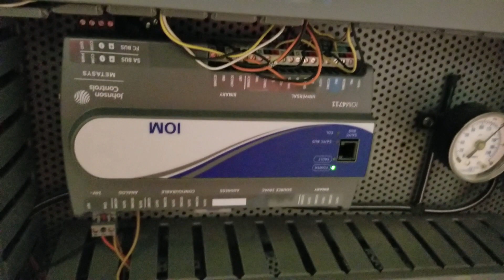Johnson Controls DX 9100 Replacement FAC Controler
Here are some of the things I keep in my tool bag.
My screwdriver
Small fuse puller
Combination fuse puller
Adjustable wrench
USB to Serial converter
Network cable
Network switch
Hex Key set
Fluke meter
Fluke temperature meter
Dell 32 bit laptop
Serial cable
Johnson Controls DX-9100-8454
Johnson Controls DX-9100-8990 Back Panel
Johnson Controls AS-UNT110-1 - UNT Controller
Johnson Controls, Inc. Unt Series Unitary Controller
METASYS AP-VMA-1440-0 APVMA14400, VMA Controller,
Johnson Controls, Inc. Fx Vma
Johnson Controls Metasys NAE MS-NAE5521-0
TRENDnet USB to Serial Converter,
Johnson Controls T-4000-119 Allen Head Adjusting Tool
Johnson Controls T8590 Residential High-Resolution Color Touch Screen Digital Room Thermostat
Johnson Controls A99BB-600C Penn Series A99 PTC Temperature Sensor
Johnson Controls P70LB-6C Dual Pressure Control, SPST
Johnson Controls VA-4233-AGA-2 Electric Actuator,
JOHNSON CONTROLS METASYS MS-FEC2610-0 MS-FEB2610-0 CONTROLLER
Johnson Controls M9220-GGA-3